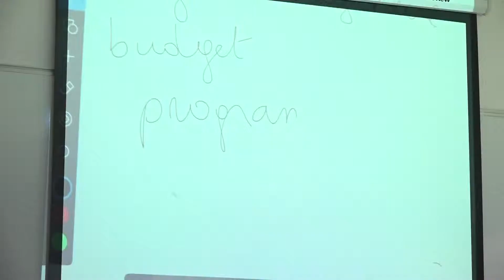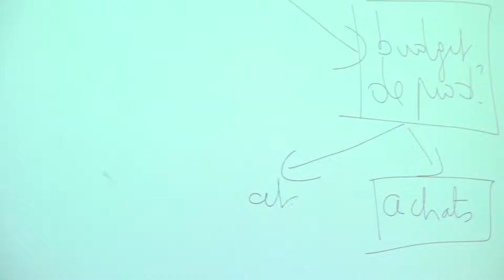Animer un cours de comptabilité avec une tablette tactile - Retour d'expérience avec Véronique Leman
▼Université France